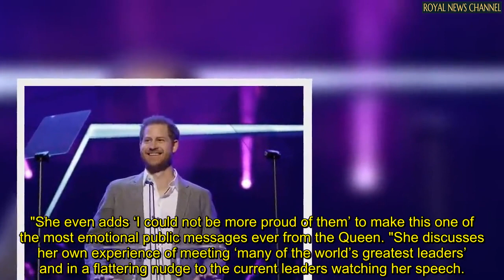Prince Harry's name 'glaring omission' from Queen’s speech as William and Charles praised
PRINCE HARRY'S name was "glaringly" omitted from the Queen's speech to the COP26 climate change summit, a language expert has claimed.